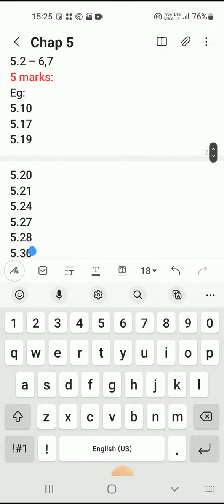12th Maths chapter 5 important questions | 2 marks 3 marks 5 mark sums | Quarterly Syllabus 2022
12th Maths important Questions | 2 marks 3 marks 5 mark sums in Chapter 5 | Quarterly Syllabus 2022
Golden 2,3,5 marks Questions |
Chapter 3 | Quarterly Syllabus 2022

12th maths important 5 mark questions 2022 | 12th maths important 5 mark questions 2022 | tn 12th maths important questions 2022 in tamil | tn 12th maths important questions 2021 objective | 12th maths important questions 2022 in tamil |
tn 12th maths important questions in reduced syllabus